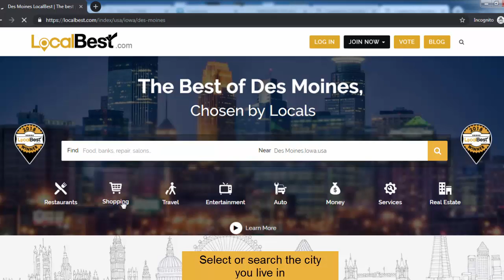How to Vote for Businesses on LocalBest.com?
This video shows personal users how to vote for their favorite businesses. Its very easy to do but we have four simple rules for voting:

1. Must have a Personal Account (Business Users are not allowed to vote)
2. Can only vote for businesses in your city
3. Can vote only once in each sub-category per year
4. Once a vote is submitted a vote can not be changed

LocalBest.com is changing how people search for the BEST businesses. Review websites are great but who’s got the time to read hundreds of out-dated, bias, or fake reviews? So how do you find out the BEST businesses? Simple. Just ask the Locals! Each year LocalBest holds an online vote for just locals to select their favorite businesses. The results are the BEST businesses you can trust. It's the best word of mouth recommendation from locals who know! So join today and help others find the BEST in your city!